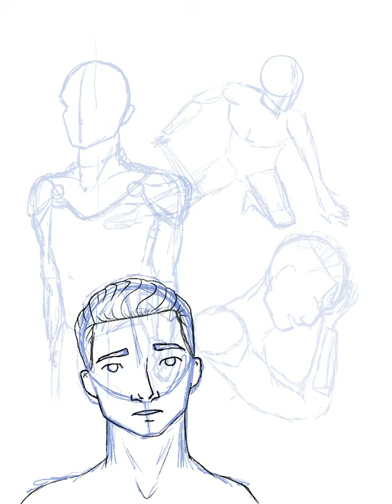Elias Veturius Fanart Time Lapse | Ember in the Ashes